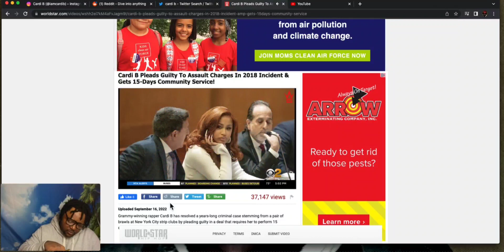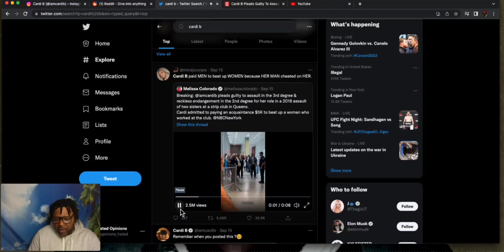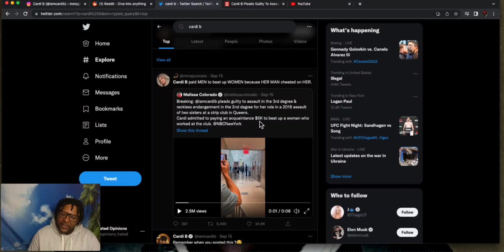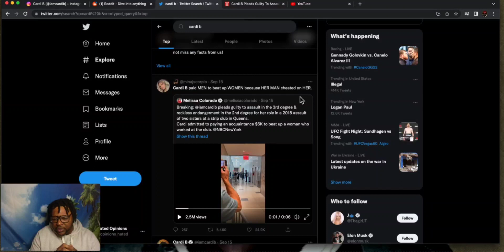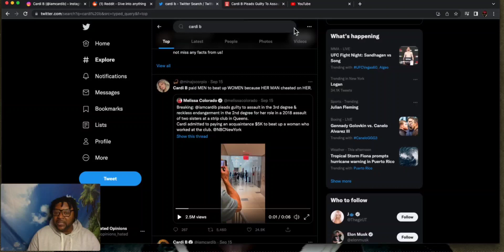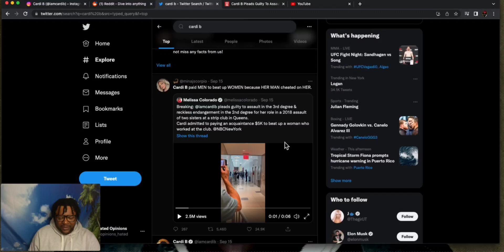Cardi B Sentenced 15 Days Community Service?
Cardi B was recently sentenced by a judge to do 15 days of community service for her involvement in a strip club assault on two women.